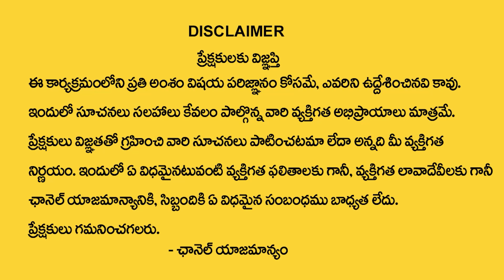August Month Born People 2023 Prediction | Numerologist Dr KHIRONN NEHURU | TSW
Watch► August Month Born People 2023 Prediction | Numerologist Dr KHIRONN NEHURU | TSW